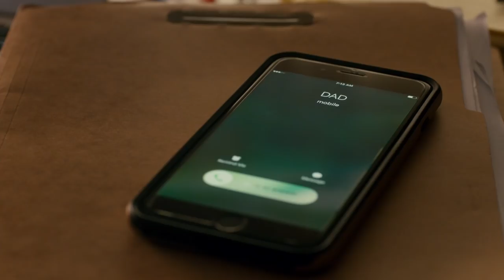Burden of Truth - Episode 2, "The Ties That Bind" Preview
The Ties That Bind: A fish out of water in a town that’s as foreign as it is familiar, Joanna must reckon with questions over her family’s hasty departure when she was a teenager, while attempting to convince the locals that she has in fact switched sides.

About Burden of Truth:
Burden of Truth is a serialized investigative drama about life-altering legal cases – the helpless plaintiffs searching for answers and the boots-on-the-ground lawyers fighting incredible odds to deliver justice. Each season, the series will investigate and litigate one complex legal case.

In season one, attorney Joanna Hanley leaves her picture perfect legal career as partner in a corporate law firm to solve the case of a mysterious illness affecting the female high school students of her home town in Manitoba – a prairie town with an industrial past and an uncertain future. She joins her former high school nemesis, local attorney Billy Crawford, to find the source of the illness and win justice for the girls. Billy and Joanna have to put aside their resentments and opposing legal styles to find the answers they seek. The drama focuses on the emotional consequences of an assumed cold case through the devastating fallout on the surrounding town.

Joanna realizes there’s not just a legal investigation waiting for her in Millwood, but a personal one. She starts investigating herself just as she would a case, beginning with her darkest family secret: the reason her family was forced to suddenly leave town.

Burden of Truth explores human relationships in the context of a legal mystery, highlighting the stress and impact on the investigators fighting a case that might come to nothing, and the danger of a growing illness that they may never be able to identify or cure.

Key Cast:
Kristin Kreuk Smallville, Beauty and the Beast
Peter Mooney Rookie Blue, Saving Hope